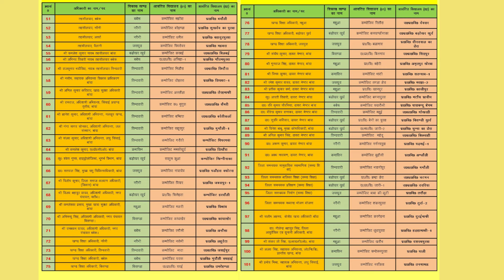PATHAN POSHAN PRASHASAN : SRI ANURAG PATEL, IAS, DM BANDA (POSHAN PART)